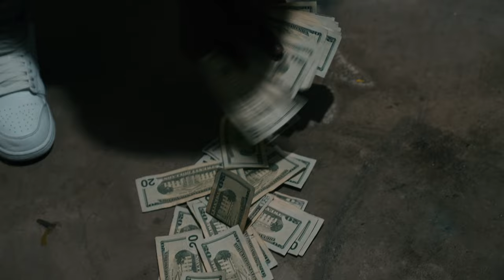Ba6y Jay | Ballhard Mook - Big Dummy [Shot By @RayShotItProductions]